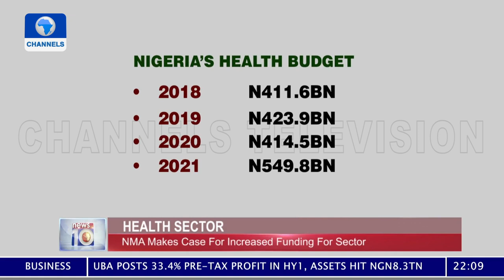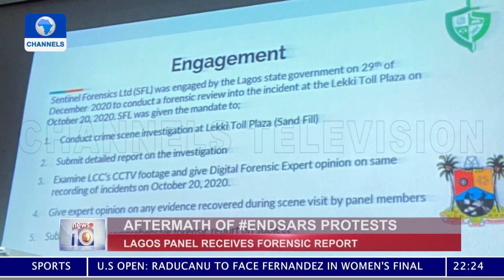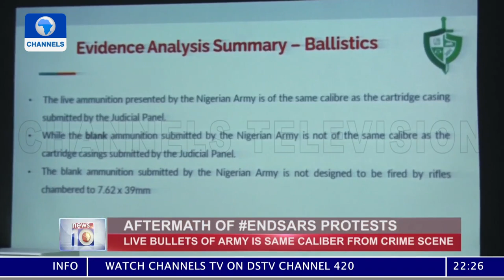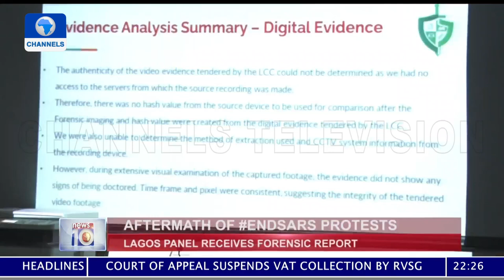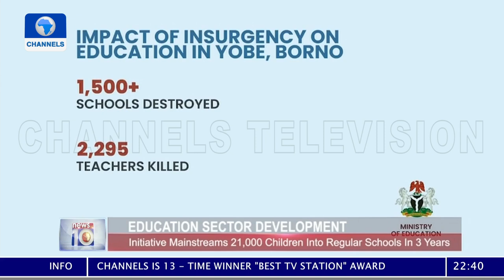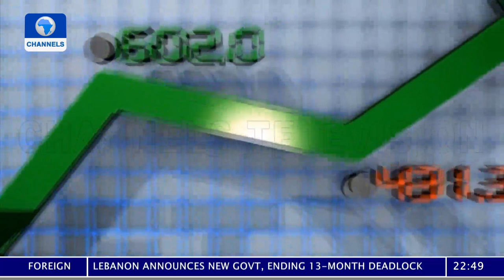News At 10 | 10/09/2021